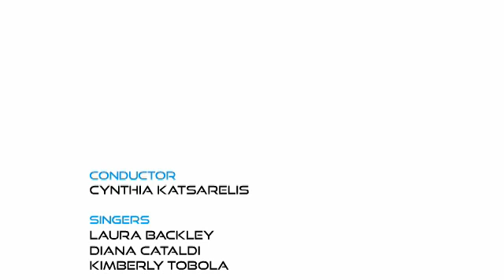Crossing the Horizon [Chris Lastovicka + E.M. Lauricella]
Crossing the Horizon is a spoken-word opera about UFO abduction. Support from New York City Opera, Houston's Opera Vista, and New Music USA have made this work possible.

Crossing the Horizon pushes the boundaries of opera. All of the words are spoken, and all of the singing is wordless. The piece provides rich opportunities for visual designers.

Music by Chris Lastovicka. Words by E.M. Lauricella. Cynthia Katsarelis, conductor. Kimberly Tobola, Diana Cataldi, Laura Backley, Robin Andrews, singers. Robert Garcia, horn. Eric Bates, Lara Theilmann-Messerly, violins. Christina Coletta, Heidi Mausbach, Damon Gray, cellos. Piano, voice-overs, electronics, Chris Lastovicka.